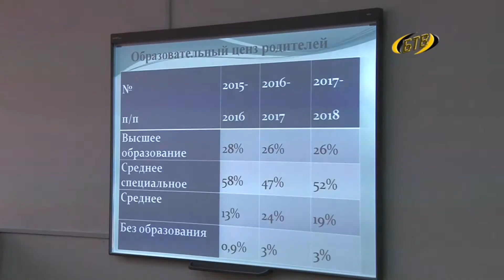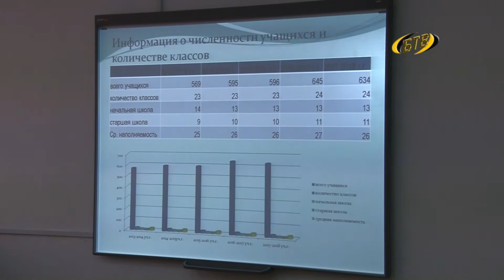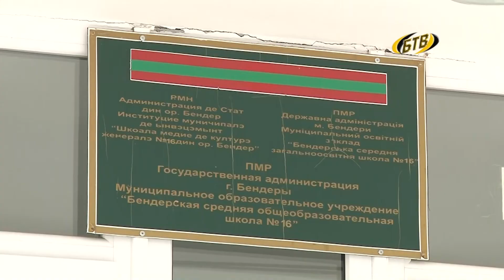Взрослые обсуждают проблемы несовершеннолетних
Выездные заседания Комиссии по защите прав несовершеннолетних в течение года проходят непосредственно в учебных заведениях. Накануне комиссия работала в 16-ой школе, одной из самых многочисленных в городе.